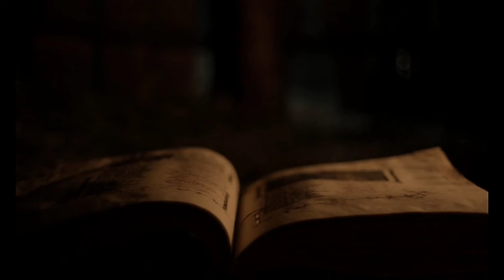THE WITCH 2016 Hollywood Supernatural horror/ mystery Movie explanation in hindi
-Disclamir.  in this video has no negative impact on the works it would actually be positive for them - this video has only been used to communicate a understanding massage to audience According to my knowledge it is not transformative in nature and this video is not violating anyone's rights